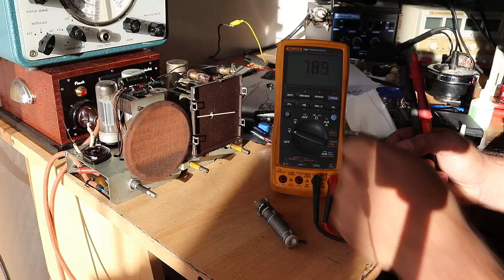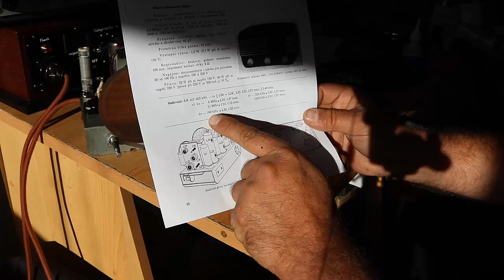Talisman 308u 4.časť